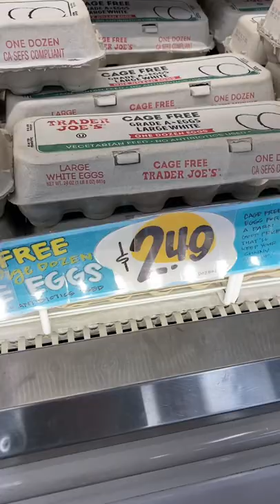Most Expensive Grocery Store 💰 (Erewhon)